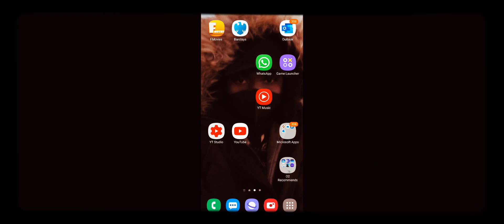BATTLE GROUNDS MOBILE PUBG